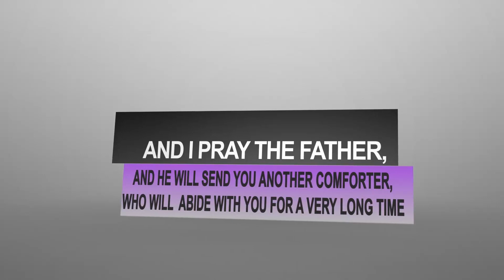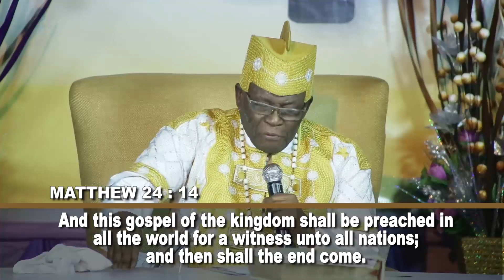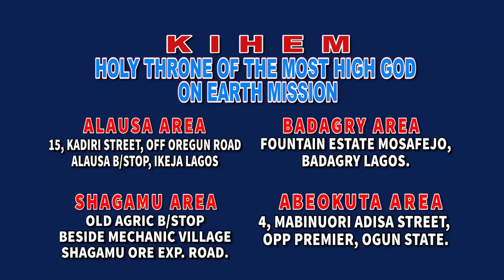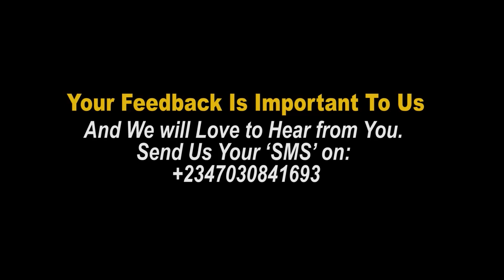EPISODE 9 END TIME GOSPEL OF SALVATION